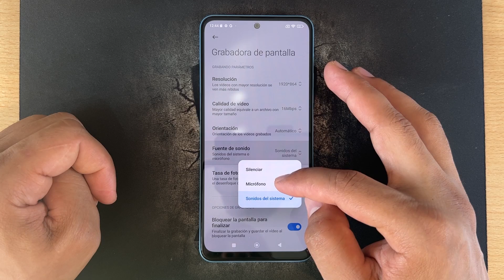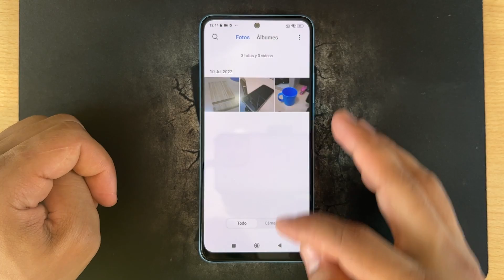Como Grabar la Pantalla en Xiaomi Poco F5